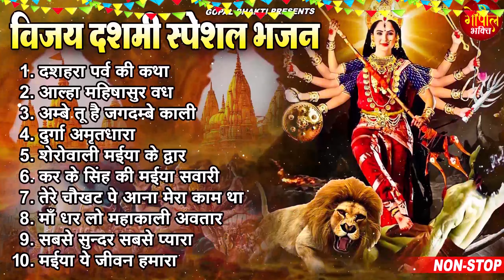विजय दशमी Special भजन 2023 - मां दुर्गा भजन - Non Stop Maa Durga Bhajan - दशहरा Special Hindi Songs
🎤 Singer - Ravi Raj
🎶 Songs-

1. दशहरा पर्व की कथा 00:00
2. आल्हा महिषासुर वध 10:01
3. अम्बे तू है जगदम्बे काली 57:40
4. दुर्गा अमृतधारा 1:02:19
5. शेरोवाली मईया के द्वार 1:22:03
6. कर के सिंह की मईया सवारी 1:25:28
7. तेरे चौखट पे आना मेरा काम था 1:32:43
8. माँ धर लो महाकाली अवतार 1:36:01
9. सबसे सुन्दर सबसे प्यारा 1:41:21
10. मईया ये जीवन हमारा 1:46:59